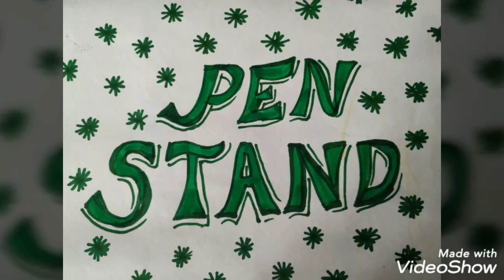New way to make pen stand Part-3